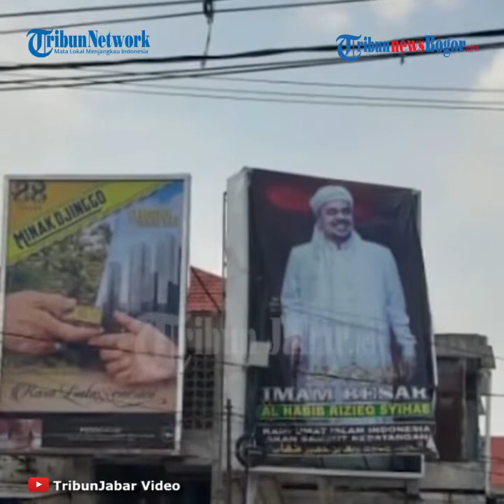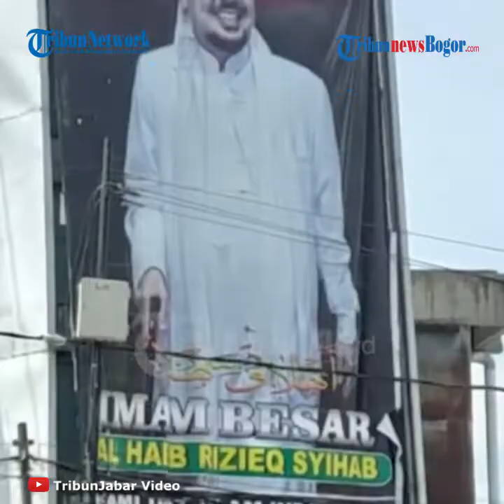Baliho HRS Tak Diturunkan Petugas saat Tertibkan Baliho Liar, Satpol PP: Sudah Ada Kesepakatan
Laporan Wartawan Tribun Jabar, Muhamad Nandri Prilatama

TRIBUN-VIDEO.COM - Tim gabungan dari unsur Kodim 0619, Polres Purwakarta, dan Satpol PP Purwakarta melakukan penertiban baliho dan spanduk liar di sejumlah titik keramaian, Selasa (24/11/2020).

Penertiban baliho dan spanduk liar ini tersebar di sejumlah wilayah, seperti Sukatani, Jatiluhur, Campaka, Purwakarta Kota, dan lainnya.

Pada pukul 09.00 WIB, personel tim gabungan yang bertugas mulai menggelar apel pasukan di alun-alun Pemkab Purwakarta.

Setelah selesai apel, tim gabungan kemudian bergerak ke titik-titik yang telah ditentukan.

Namun ternyata tak ada yang bergerak menurunkan baliho atau spanduk liar di wilayah Pasar Rebo yang jarak dari Pemda sebenarnya tak terlalu jauh.

Tampak di Pasar Rebo terpampang baliho besar bergambar Ketua Front Pembela Islam (FPI), Rizieq Shihab yang tak tersentuh oleh operasi tim gabungan.

Mereka justru lebih memilih baliho spanduk di wilayah lainnya mulai Jalan Ahmad Yani, Jalan Ibrahim Singadilaga, sampai ke Jalan Veteran arah ke Sadang.

Dikutip dari TribunJabar.id, Kepala Bidang Trantibum Satpol PP Purwakarta, Dedeh Sofia Hasanah mengungkapkan pihaknya memang sengaja tak menurunkan baliho Rizieq Shihab yang ada di Pasar Rebo lantaran telah miliki kesepakatan antara Pemkab Purwakarta dengan FPI Purwakarta.

"Kami sudah berkomunikasi dengan mereka (FPI). Mereka sepakat untuk menurunkannya sendiri yang di Pasar Rebo. Jadi, kami kedepankan langkah humanis guna menjaga situasi dan kondisi Purwakarta tetap kondusif," katanya.(TribunJabar.id)

Artikel ini telah tayang di tribunjabar.id dengan judul Petugas Tertibkan Baliho & Spanduk Liar di Purwakarta, Baliho Rizieq Shihab di Pasar Rebo Dibiarkan,
Penulis: Muhamad Nandri Prilatama
Editor: taufik ismail